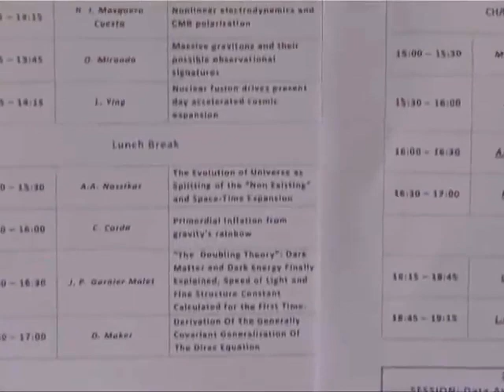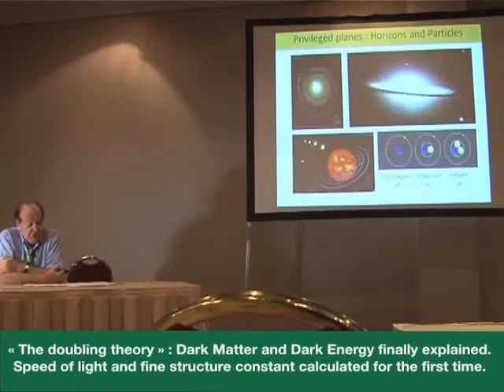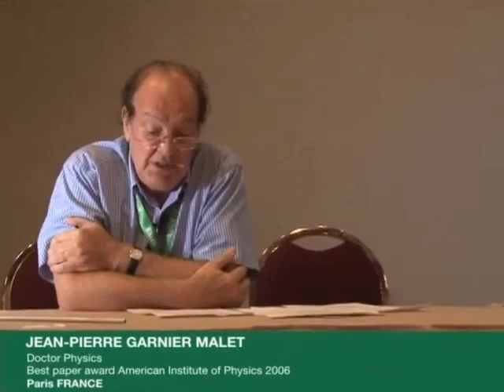JEAN-PIERRE GARNIER MALET HABLÓ EN LA 8ª CONFERENCIA DEL ICNAAM DE MATEMÁTICAS, GRECIA, 2010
Participación de Jean-Pierre Garnier Malet en la 8º Conferencia Internacional de Análisis Numérico y Matemática Aplicada (ICNAAM), celebrada en Grecia, en 2010, donde habló de su Teoría del Desdoblamiento del Tiempo y el Espacio, ante otros científicos y matemáticos.

Traducción del fragmento de la presentación de JP Garnier Malet:
"Al final de un ciclo solar de desdoblamiento, todas las características potenciales son memorizadas por las partículas del sistema, así pues, veremos que las presentes y observadas perturbaciones planetarias son como consecuencia de este fin de ciclo de desdoblamiento, desde 1989, un año de una importante explosión solar, el planeta tierra experimentó un periodo de transición entre dos ciclos solares de 25.000 años cada uno".

Páginas Web oficiales sobre el Desdoblamiento del Tiempo y Jean-Pierre Garnier Malet:
📖LIBROS de Garnier Malet

Mi canal personal:
Base Científica de la Teoría del Desdoblamiento del Tiempo y el Espacio de Jean-Pierre Garnier Malet

¿Qué es el Desdoblamiento del Tiempo?
"Caracterizado por un movimiento, una curiosa velocidad y una ecuación universal, el desdoblamiento del espacio y del tiempo explica a la vez lo infinitamente pequeño de nuestras partículas, lo infinitamente grande del universo… y nosotros, perdidos en una tierra inmensa, planeta de un pequeñísimo sistema solar cuyas dimensiones nos parecen infinitas". Dr. Jean-Pierre Garnier Malet

El 'Doble', ¿qué o quién es?
"Somos nosotros en otro tiempo. Nos separamos de él cuando nacemos y debemos re-encontrarlo después de nuestra muerte. Él es el guardián de nuestra memoria y debe arreglar nuestro futuro antes de que lo vivamos y, para ello, utiliza nuestra encarnación y nuestro sueño paradójico (o paradoxal) que debemos de saber utilizar". Dr. Jean-Pierre Garnier Malet